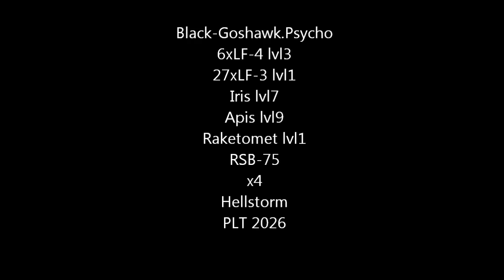Hero1231.Psycho & Black-Goshawk.Psycho for ULPN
David Guetta Vs LMFAO vs Pibull ft Afrojack - Champagne Shower ( 2011 BASSliner Dirty House mix )

New Education - Arcane [B-Complex Remix]